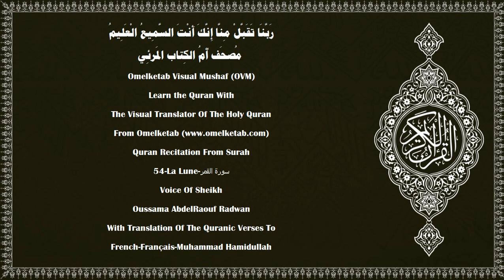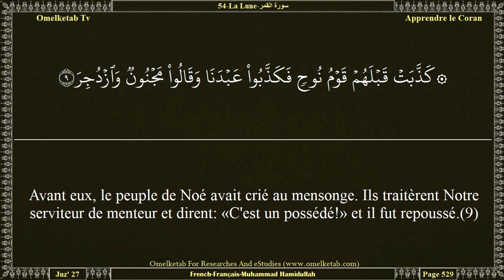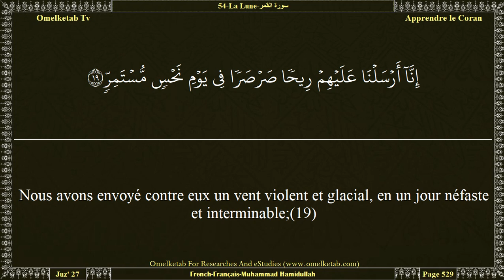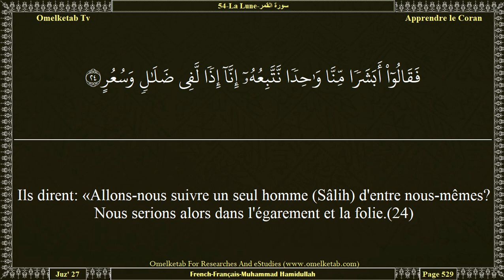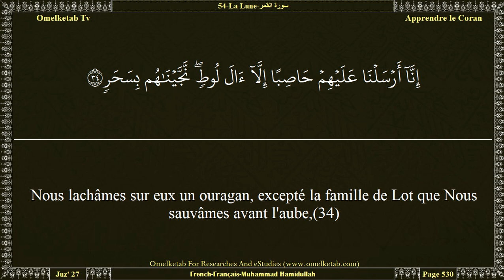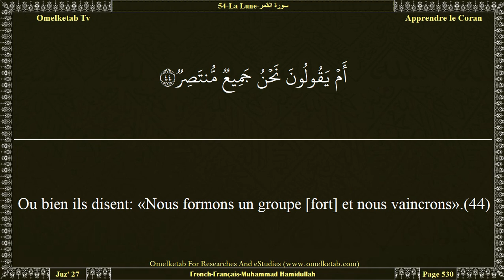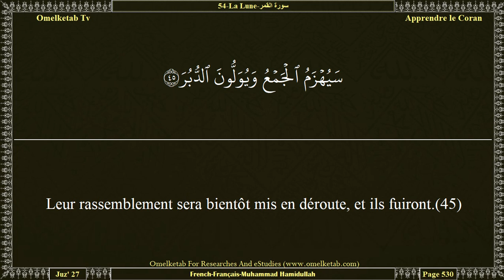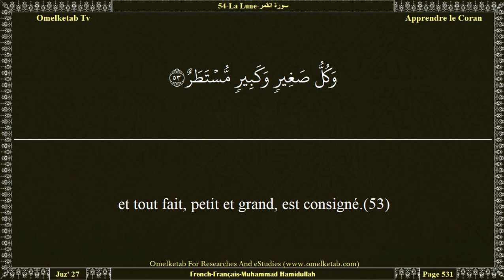54 La Lune سورة القمر French Français Muhammad Hamidullah Radwan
54-La Lune-سورة القمر-French-Français-Muhammad Hamidullah-Radwan... [Et s'ils voient un prodige, ils s'en détournent et disent: «Une magie persistante».(2)Et ils [le] traitent de mensonge et suivent leurs propres impulsions, or chaque chose arrivera à son terme [et son but].(3)Ils ont pourtant reçu comme nouvelles de quoi les empêcher (du mal);(4)[Cela est] une sagesse parfaite. Mais les avertissements ne [leur] servent à rien.(5)Détourne-toi d'eux. Le jour où l'appeleur appellera vers une chose affreuse,(6)les regards baissés, ils sortiront des tombes comme des sauterelles éparpillées,(7)courant, le cou tendu, vers l'appeleur. Les mécréants diront: «Voilà un jour difficile».(8)]

Surah Name:- 54-La Lune-سورة القمر-ALQamar[The Moon]
Language:- Arabic - عربي & French - Français
Translator